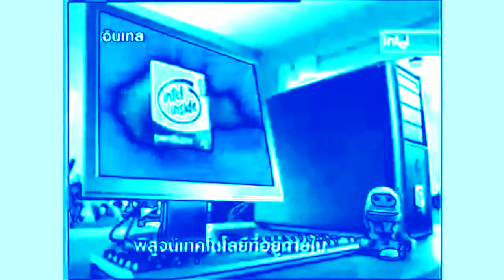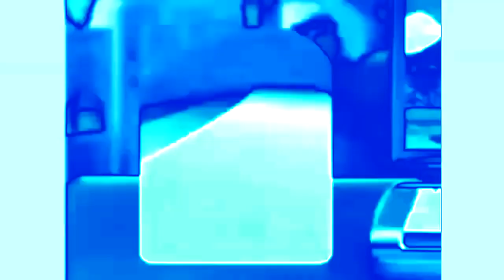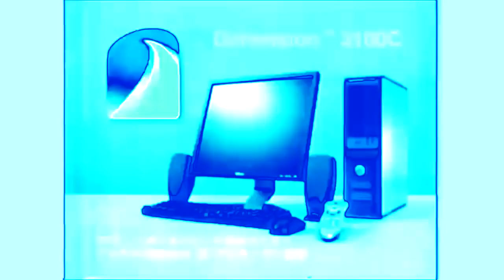REUPLOAD Intel Logo History in Fmaj Vocoder